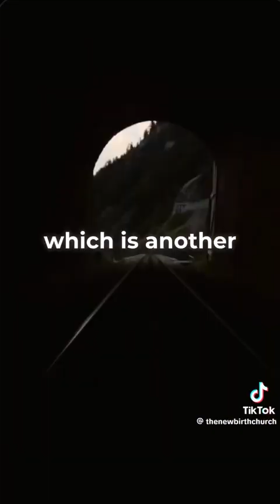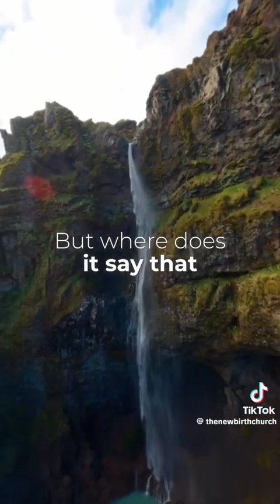The Holy Spirit is God ￼